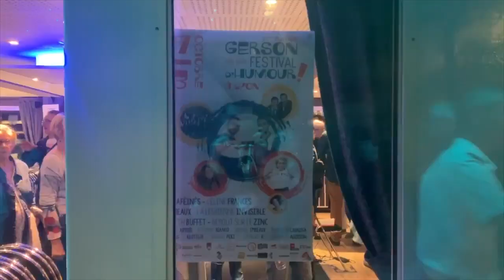ISCPA LYON | FESTIVAL ESPACE GERSON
L’ISCPA est partenaire du festival de l’Espace Gerson . Nos étudiants en journalisme ont pour mission de réaliser des reportages durant tout le festival. Retour en image sur la soirée de lancement Les Bateaux Lyonnais du 23 septembre dernier.

Vidéo réalisée par nos étudiants en Bachelor journalisme 3ème année.